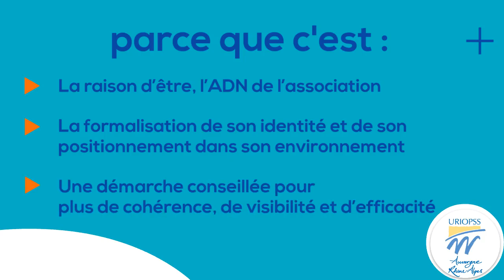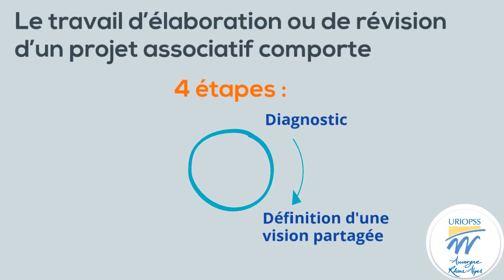Pourquoi élaborer, concevoir ou réviser votre projet associatif ?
L'Uriopss peut vous accompagner dans l'élaboration ou la révision de votre projet associatif car c'est un élément stratégique pour votre conseil d'administration